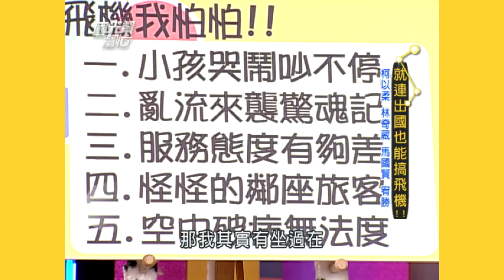就連出國也能搞飛機 EP834｜國光幫幫忙｜20080717｜柯以柔 林奇葳 馬國賢 王宥勝